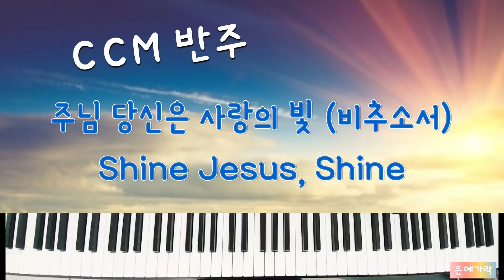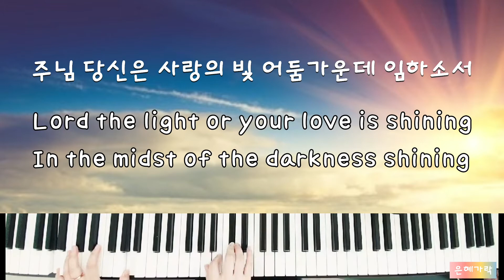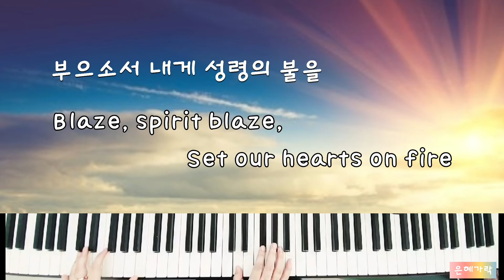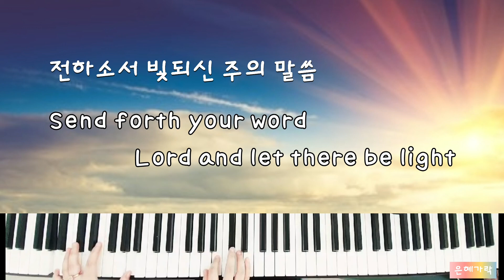[ccm 반주] 주님 당신은 사랑의 빛(비추소서) Shine Jesus, Shine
[ccm 반주]
주님 당신은 사랑의 빛(비추소서)

주님 당신은 사랑의 빛
어둠가운데 비추소서
세상의 빛 예수 우리를 비추사
당신의 진리로 우리를 자유케
비추소서 우리 위에
비추소서
주님의 영광 온땅 위에
부으소서
내게 성령의 불을
넘치소서
은혜와 긍휼을 열방중에
전하소서
빛되신 주의 말씀

Lord the light or your love is shining
Fill this land with the fathers glory
Blaze, spirit blaze
Flood thw nations with grace and mercy
Sens forth your word
Lord and let there be light

"한사장테레비" 유친님께서 신청해주신 비추소서입니다~
군대에서 얼마나불렀으면 아직도 기억나신다던 그곡..ㅋㅋㅋ

즉흥반주라 많은 양해부탁드립니다^^;;
사랑합니다!!^^

- 사진출처 : pictpicks